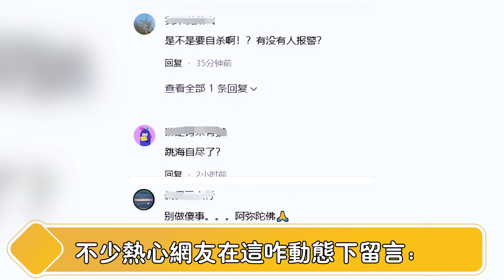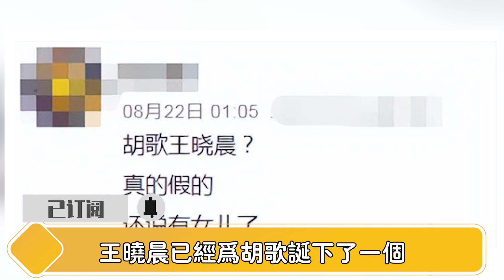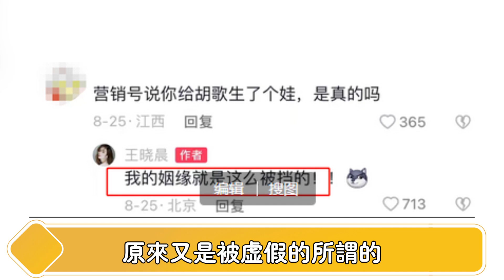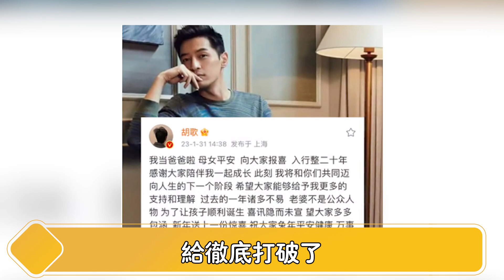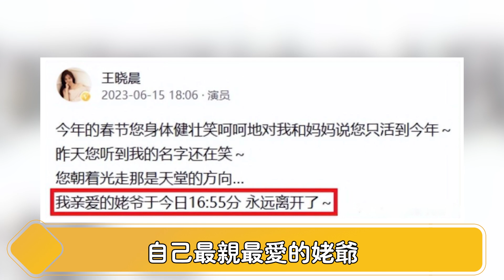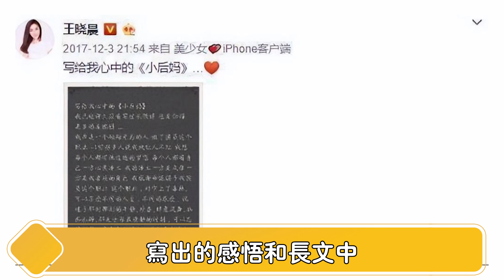出轨？私生子？胡歌爆了！她自杀了！不到半小时消息全网封锁，女方遗言公开震惊众人！8大证据怒揭胡歌始乱终弃，圈内好男人原来是大恶魔？【娱与舆】胡歌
不到半小时消息全网封锁，女方遗言公开震惊众人！8大证据怒揭胡歌始乱终弃，圈内好男人原来是大恶魔？